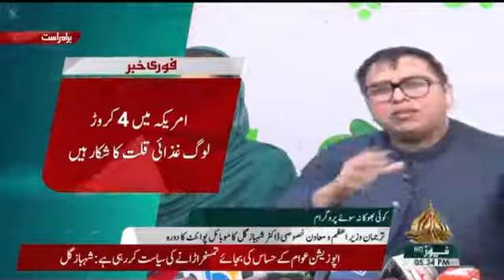66 arrests made in Ayesha case | Ehsaas Program | Lahore Incident | Dr Shahbaz Gill | 21-08-21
66 arrests made in Ayesha case | Ehsaas Program | Lahore Incident | Dr Shahbaz Gill | 21-08-21